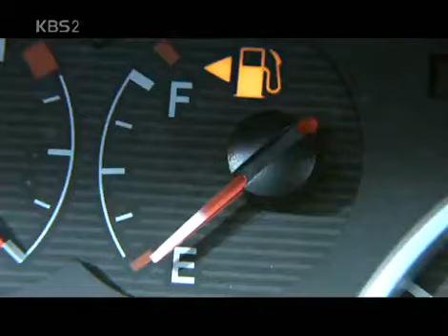드라마 시티 - Drama City 20070224 #002